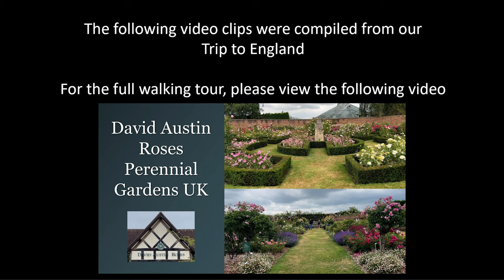🌹 David Austin's The Mill on the Floss | Austulliver | English Rose Shrub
A spotlight on The Mill on the Floss from our trip to England.

🌹 SOCIAL MEDIA 🌹
🌎 Rose Geeks Facebook Group to Share Your Roses